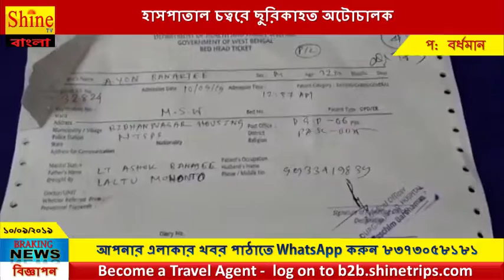হাসপাতাল চত্বরে ছুরিকাহত অটোচালক